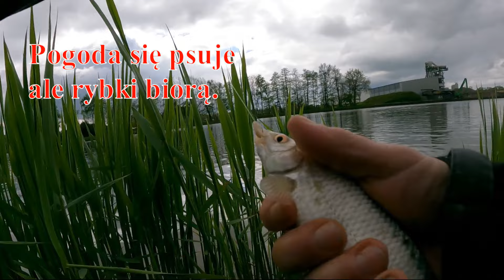Mało odwiedzana miejscówka a płoci do oporu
Chyba tylko ja i paru kolegów odwiedzamy czasem to miejsce innych wędkarzy ze spławikiem brak a miejscówka jest naprawdę b.dobra.
Spinningowy Legion - Zone Predator
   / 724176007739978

Fan page
  / piotrek6112  wędkarstwo bez tajemnic
  / piotrek6112